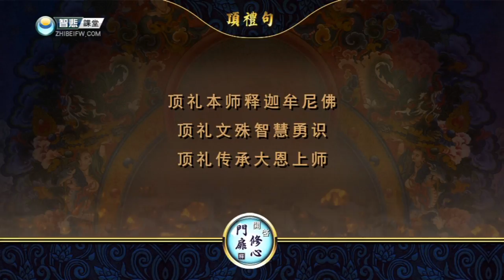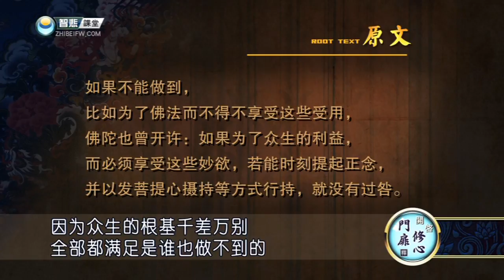开启修心门扉 第32课 索达吉堪布